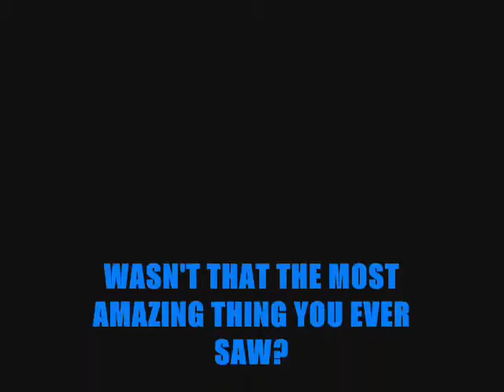desktop adventure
another AWESOME CLAYMATION in which a blob adventures my desktop and more done none-other than me